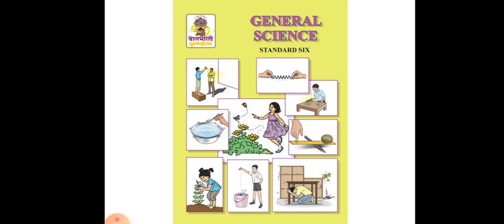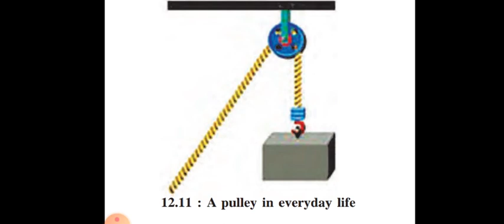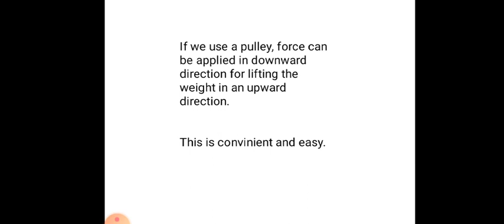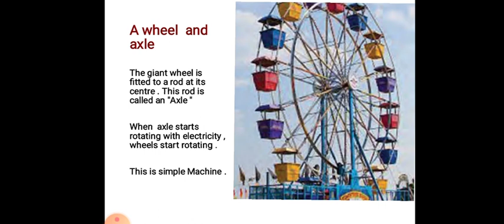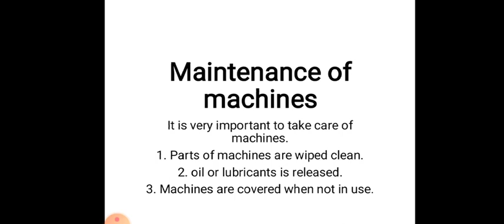std 6 विज्ञान:- L. no. 12 part 4 (स्वप्ना ताई )